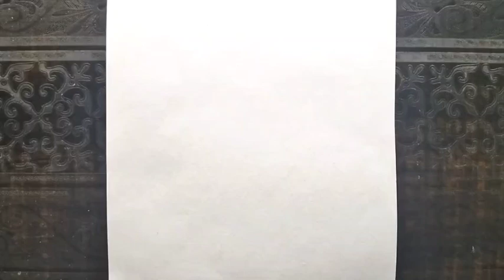Beautiful Pencil Drawing Step By Step || Potrait Of A Girl Drawing Easy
Used Things

Normal Chat Paper
Normal Pencil
Eraser
Blending Stamp
Tripod
Phone Camera

easy drawing
girl drawing
easy beautiful girl drawing
how to draw a girl from back side
girl in lahenga drawing
girl in saree drawing
new Barbie drawing
Barbie Doll
Barbie Doll Drawing
easy Barbie Doll Drawing
how to draw Barbie Doll Drawings
realistic girl drawing with colour pencils
beautiful pencil drawing step by step
potrait of a girl drawing easy

Art with Sheetal
From -Bihar (INDIA)girldrawing